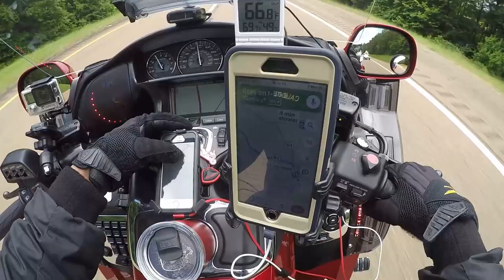Caliente Mississippi Ride Lady Love Humdinger Storm Chaser & JC